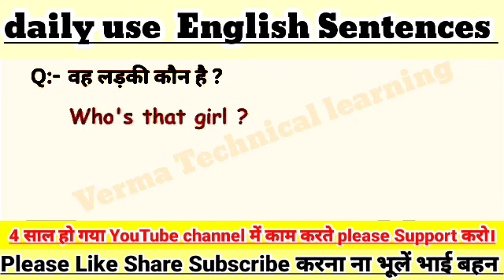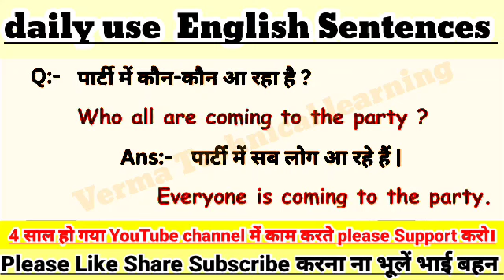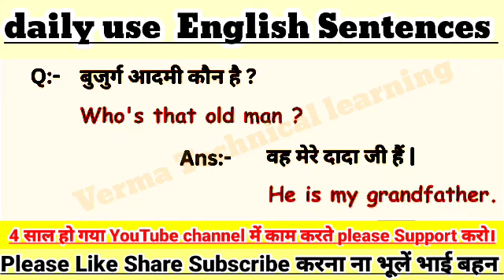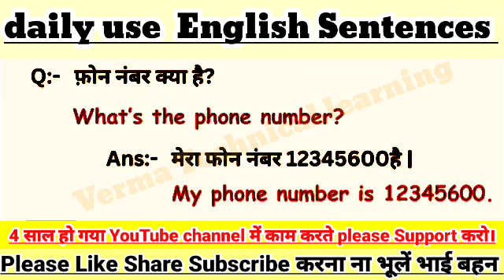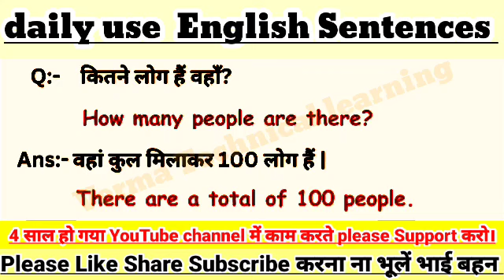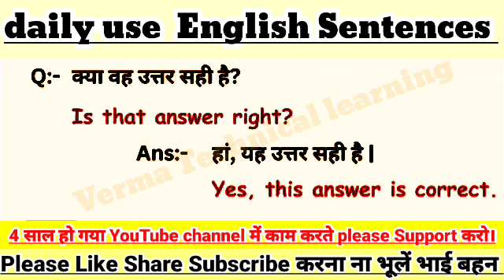1)Daily Use English Sentence|English Speaking practice|रोज बोले जाने वाले वाक्य|English conversation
1)Daily Use English Sentence|English Speaking practice|रोज बोले जाने वाले वाक्य|English conversation